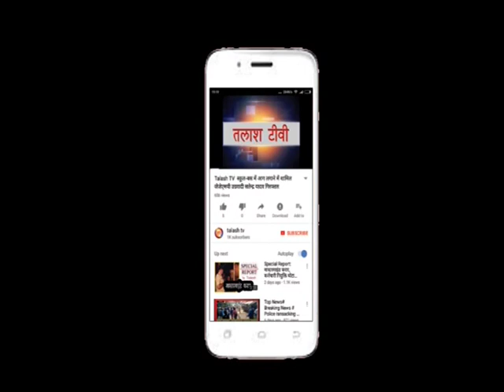भवनाथपुर | गढ़वा | मुख्यपथ पर खाई में गिरी कार, कोई हताहत नहीं